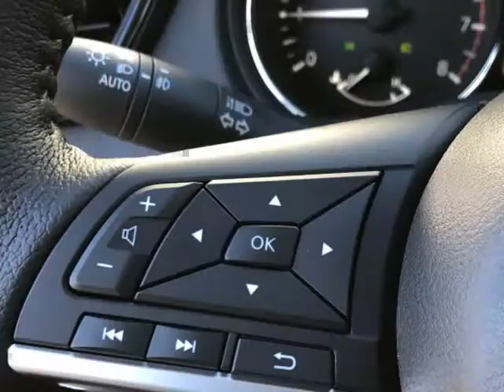2019 Nissan Rogue SL (Hillsboro, Oregon)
750 Southwest Oak St
Hillsboro